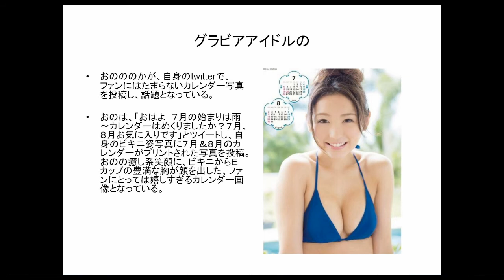【閲覧注意】おのののかがCMなどでは見せないビキニ水着姿の画像を公開！エロ可愛すぎると話題に・・動画まとめ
顔出し、声出し、資金なしでもYouTubeから月10万円の広告収入を得る方法を無料プレゼント！

おのののかがビキニ姿の画像を公開、エロ可愛すぎると話題に

グラビアアイドルのおのののかが、自身のtwitterで、ファンにはたまらないカレンダー写真を投稿し、話題となっている。
おのは、「おはよ　７月の始まりは雨〜カレンダーはめくりましたか？７月、８月お気に入りです」とツイートし、自身のビキニ姿写真に７月＆８月のカレンダーがプリントされた写真を投稿。おのの癒し系笑顔に、ビキニからＥカップの豊満な胸が顔を出した、ファンにとっては嬉しすぎるカレンダー画像となっている。

おのののか cm
おのののか 売り子
おのののか キス
おのののか バナナ塾
おのののか ドッキリ
おのののか 心霊
おのののか ロンハー
おのののか ユニクロ
おのののか 寝起き
おのののか めちゃイケ
おのののか 画像 過激水着
おのののか 枕
おのののか 画像
おのののか 始球式 動画
おのののか 動画
おのののか 元彼
おのののか 嫌い
おのののか水着
小野ののか
おのののか 2ch
山口ののか
おのののか 性格
ののか漢字
おのののか 元カレ
さくらいののか
おのののか ストライド